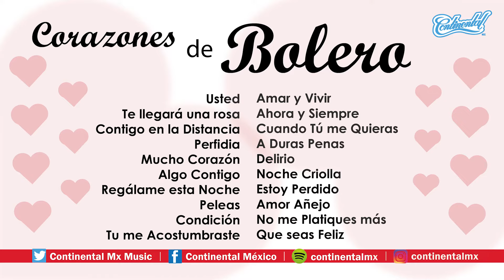REGALAME ESTA NOCHE Roberto Jordan